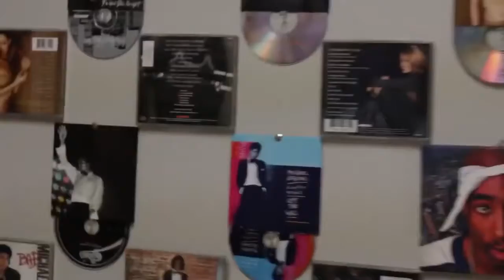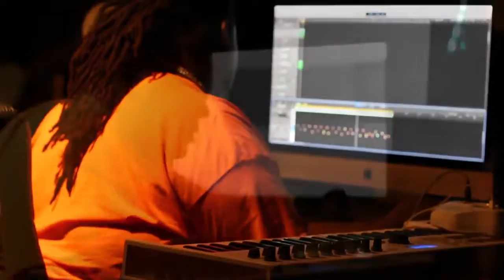NITRO VLOG 1 (made July of 2020)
rest in peace to the late great nitro, i had the pleasure to spend the day with him and catch him in his essence